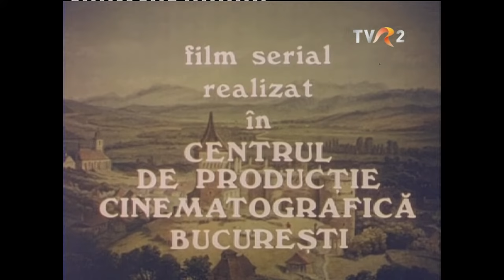Vlașinii- Ep 1/9 O primvara timpurie